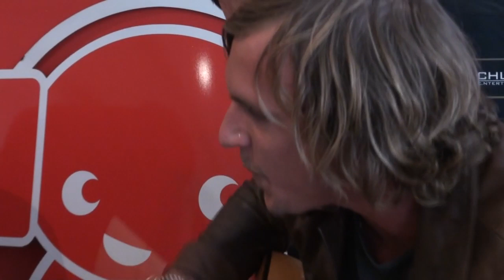Nova Acoustic - Amy Meredith "Jealous"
Amy Meredith perform "Jealous" live in Nova FM reception.